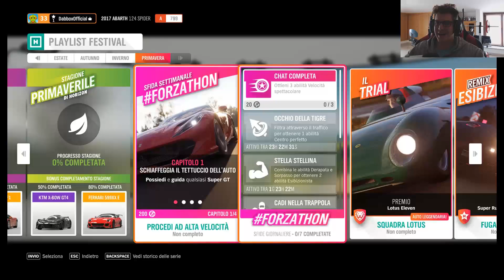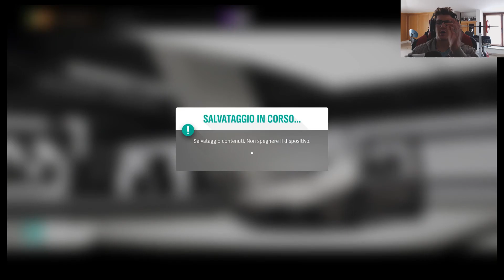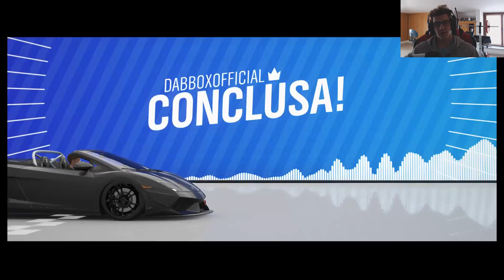Forza Horizon 4 : The Formula Drift Ferrari 599!! COME SBLOCCARE-HOW TO UNLOCK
▂ ▃ ▄ ▅ ▆ ▇ █ LEGGIMI █ ▇ ▆ ▅ ▄ ▃ ▂
Oggi signori vi mostro come sbloccare la Ferrari 599 formula drift di Federico Sceriffo  @federicosceriffo